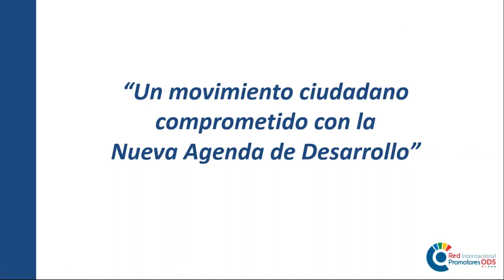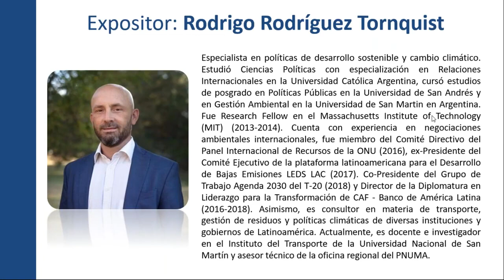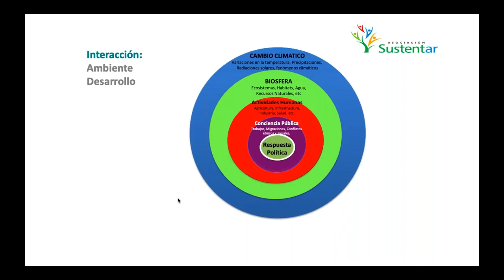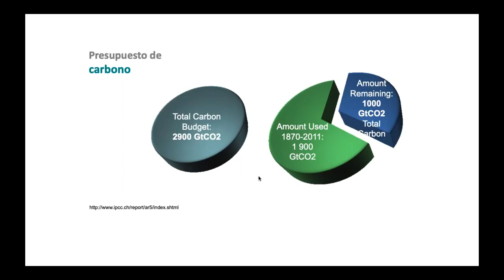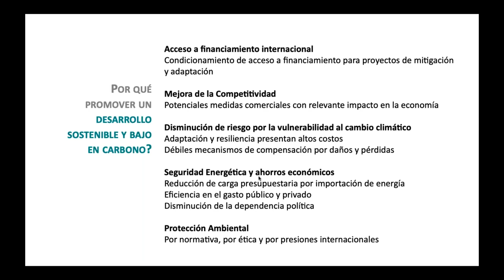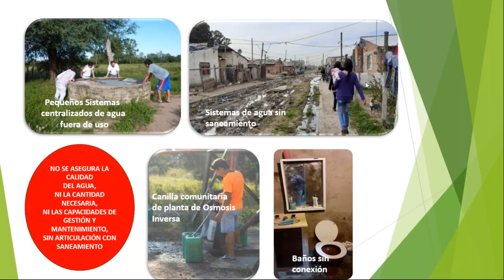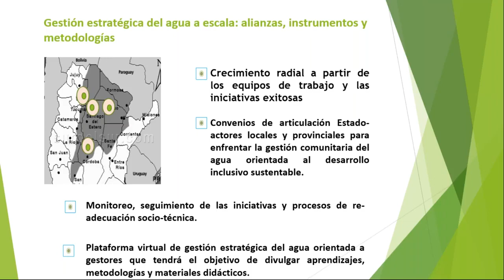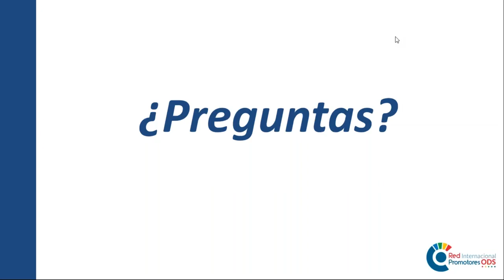Seminario "Agua y Cambio Climático, nuestro gran desafío" - Marzo 2020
Evento co-organizado con la Red de Promotores de Objetivos de Desarrollo Sostenible.

Expositores:
Mg. Paula Juarez - Coordinadora Programa SEDCERO Argentina
Lic. Rodrigo Rodriguez Tornquinst - Director